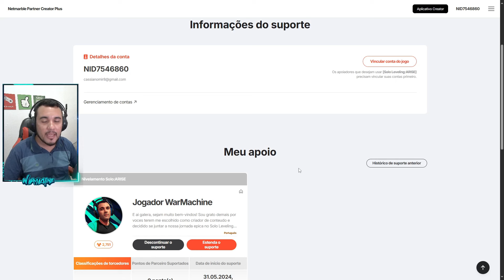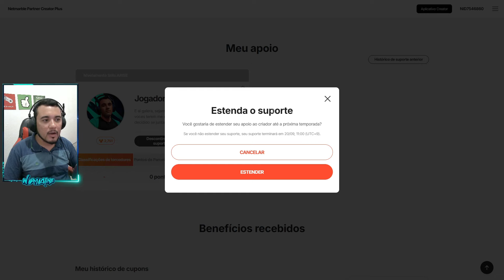NOVO EVENTO! garanta os MELHORES ARTEFATOS no SOLO LEVELING ARISE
Olá a todos e bem-vindos ao meu canal!
Se você é novo no meu canal, certifique-se de se inscrever para não perder nenhum vídeo futuro. E não se esqueça de tocar no botão like se você gostou do vídeo!

▂▃▅▆▇ 𝗦𝗘𝗝𝗔 𝗠𝗘𝗨 𝗔𝗣𝗢𝗜𝗔𝗗𝗢𝗥 DE SOLO LEVELING ▇▆▅▃▂
5 NOVOS CÓDIGOS! PARA NOVOS APOIADORES 🥳❤️
Me apoie como criador de conteúdo de solo leveling: Arise
e ganhe códigos exclusivos para usar no jogo 🥳🎫
ID: warmachin3

Titulo: Charlotte chegou! Desvende o NOVO EVENTO e garanta os MELHORES ARTEFATOS! no SOLO LEVELING ARISE